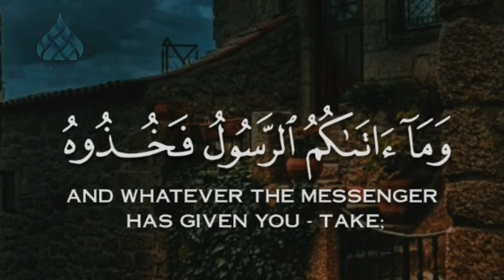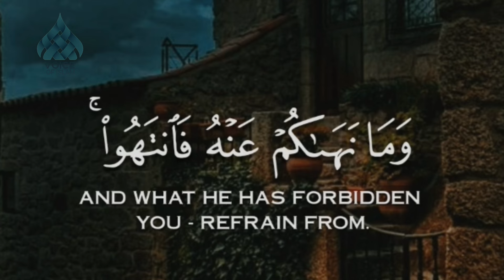മുസ്ലിയാരുടെ ഹൽഖിൽ പിടിച്ച സമസ്ത സഹോദരൻറെ ചോദ്യം..